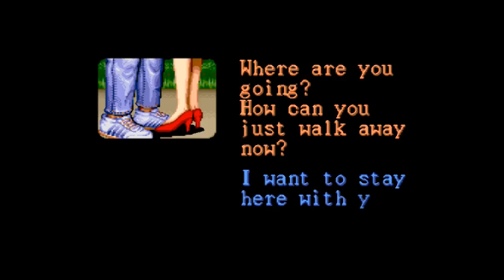SNESdrunk Plays Final Fight: I Didn't Choke! - FINALE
I recommend turning down the volume. Mic still having issues, cutting out here and there, sorry about that. Anyway, Cody to the rescue...